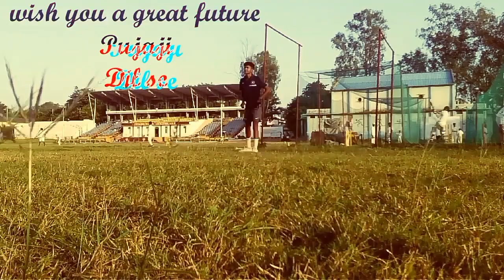Poojavastrakar | international women's cricket | happy women's day 2022 | Pooja vastrakar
Here's is the proud of shah dollars put a vast radar international women's cricket team member girl making proud all of us.